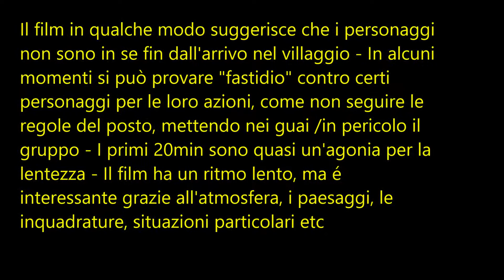The Twin (2022) ; Midsommar (2019)